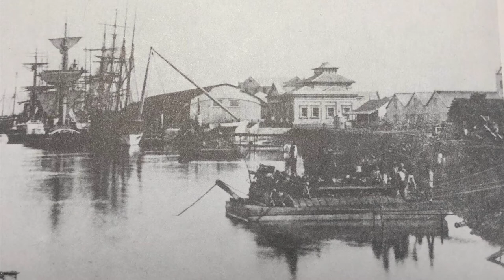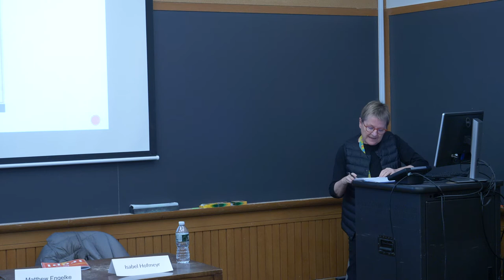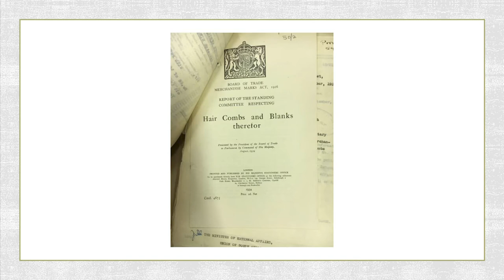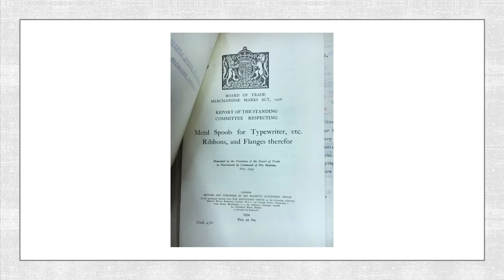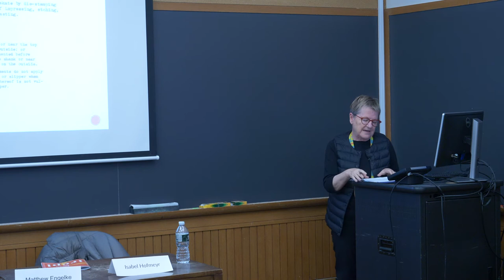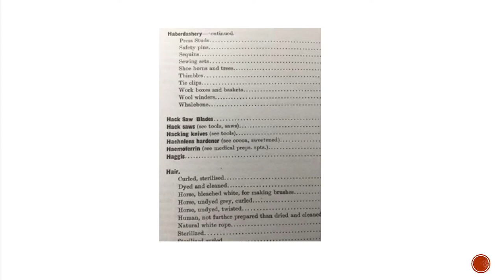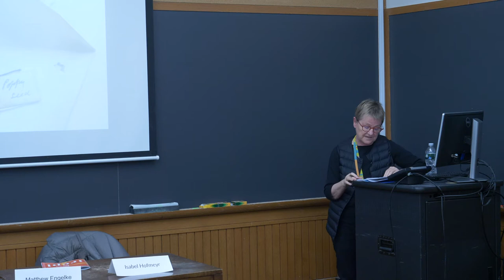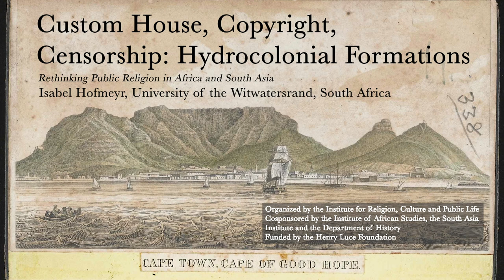Custom House, Copyright, Censorship: Hydrocolonial Formations – With Isabel Hofmeyr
Custom House, Copyright, Censorship: Hydrocolonial Formations
Tuesday, November 12, 2019 @ 4:15 PM
With Isabel Hofmeyr

This paper explores two functions of the Custom House: copyright and censorship.  Drawing on southern African material, the paper explores the role of Customs on the colonial maritime boundary.  The paper places the Custom House in the context of the ecology of the littoral and the port city, showing how these helped shaped the protocols and procedures of Customs officials and hence the way in which they formulated their hermeneutic strategies. The work is framed within a larger theoretical rubric, hydrocolonialism. For the purposes of this seminar series, the paper will highlight the ways in which the colonial maritime boundary offers an unusual and suggestive node for thinking about public religion.

Isabel Hofmeyr is Professor of African Literature at the University of the Witwatersrand (South Africa) and Global Distinguished Professor at NYU.

This event was organized by the Institute for Religion, Culture and Public Life. Part of the Rethinking Public Religion in Africa and South Asia Project, funded by the Henry R. Luce Foundation.